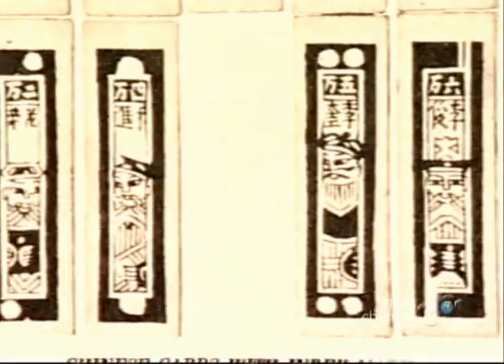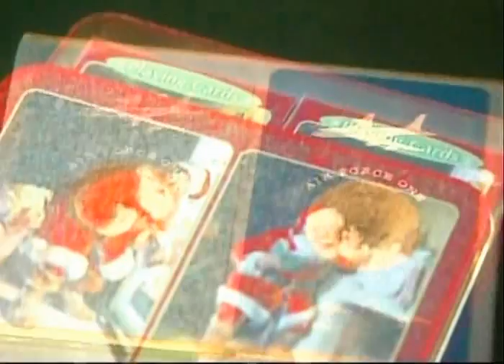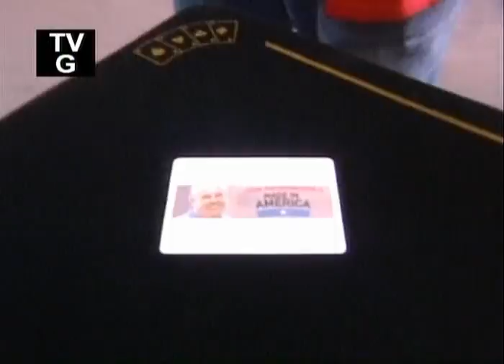Travel Channel Visits USPCC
A tour of the United States Playing Card Company, as led by host John Ratzenberger.